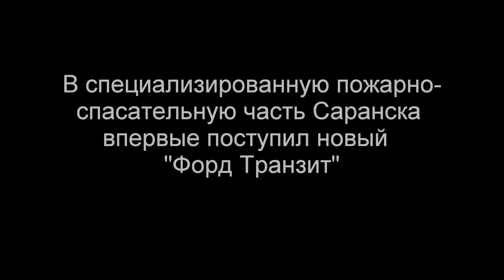в пожарную часть саранска поступил форд со спасательным оборудованием